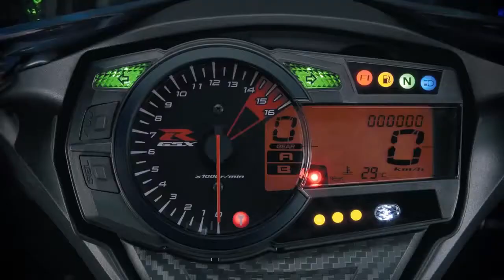MOTO SUZUKI GSX-R 750 ESPECIAL PARA CARRERAS